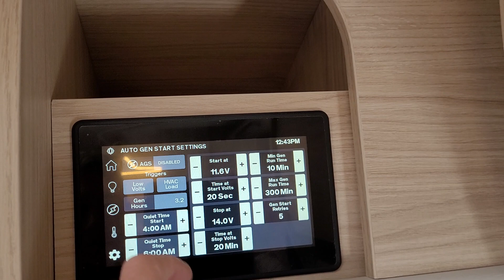propane generator failing to run